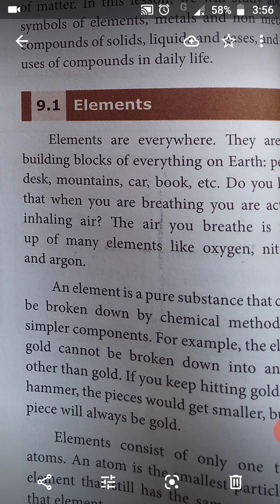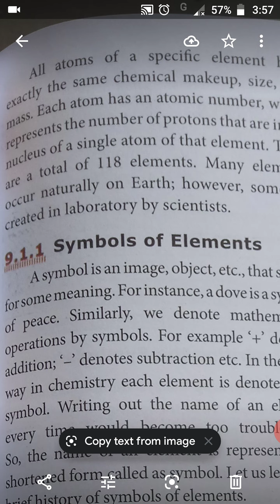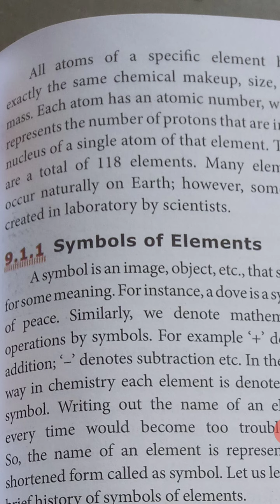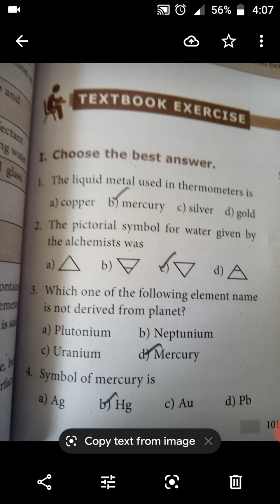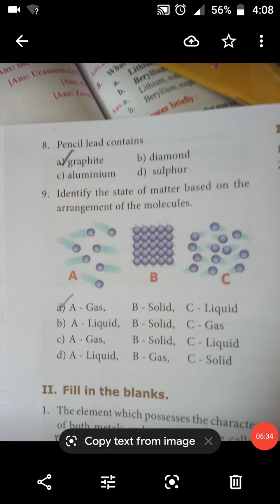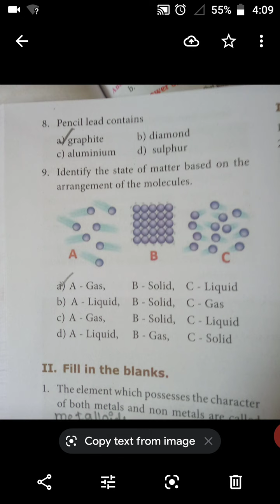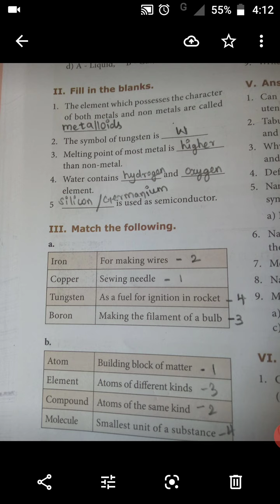VIII- Science- unit-9 Matter around us (Part 2)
Matter around us (Part 2)